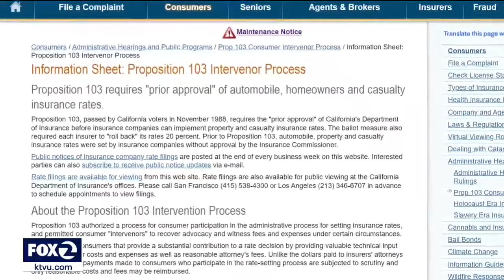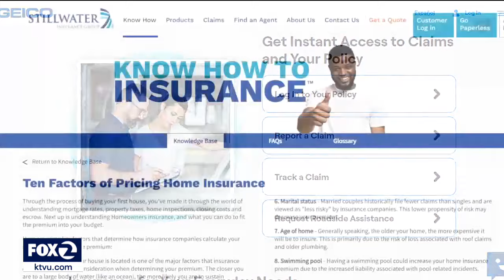KTVU-SF (FOX) - San Francisco, CA: The Struggle to Find Homeowners Insurance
Harvey Rosenfield, author of proposition 103, says the law mandates that insurers justify and get state approval for home and auto insurance rate increases as well as treat customers across the board fairly.